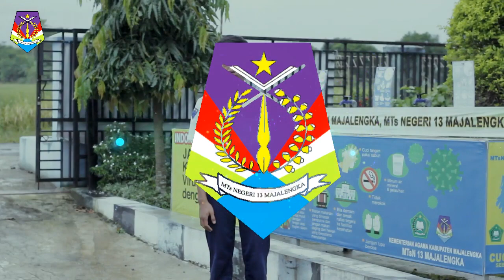PUISI - CORONA - ARI RIZKY - MTSN 13 MAJALENGKA